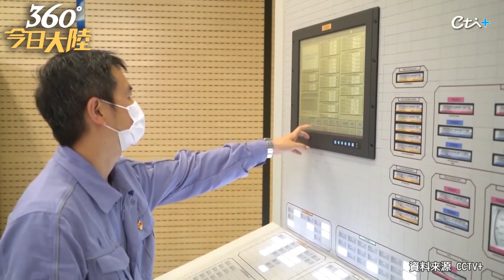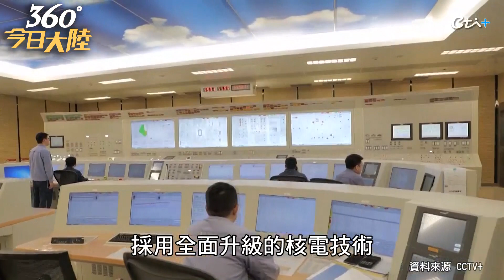台灣供電又吃緊!大陸最大核電廠東北遼寧全面投產 年度發電量達「480億」千瓦! @全球大視野Global_Vision 20220625